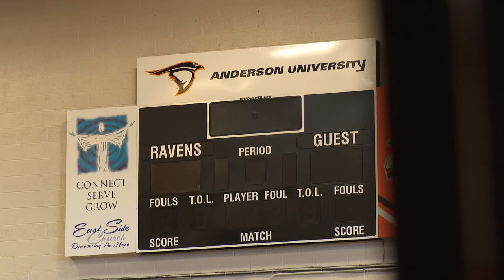Anderson University women's basketball team bus broken into near Gateway Arch in St. Louis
The team's jerseys, electronic devices and personal documents were taken.